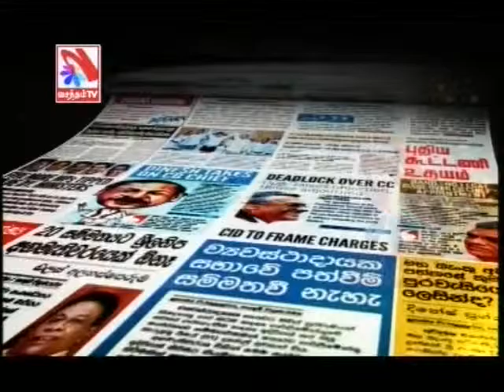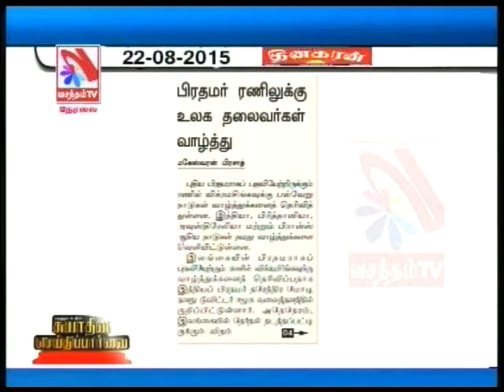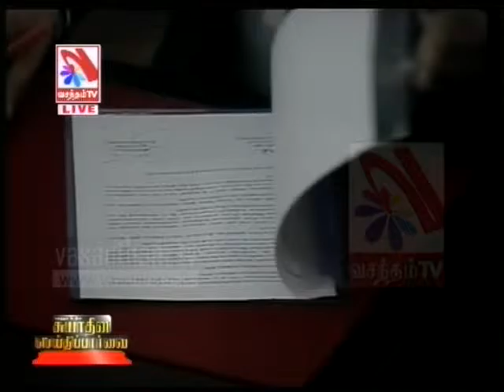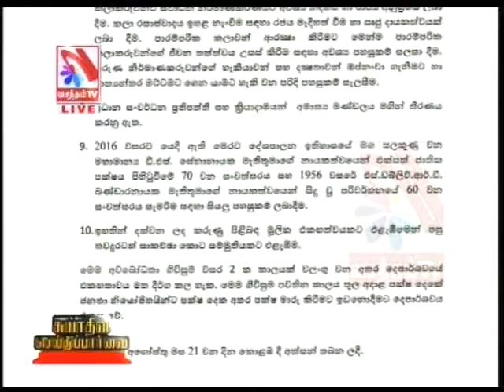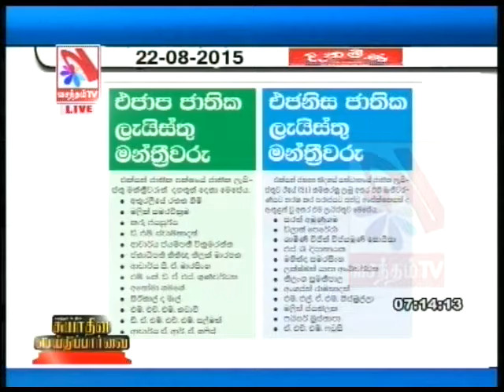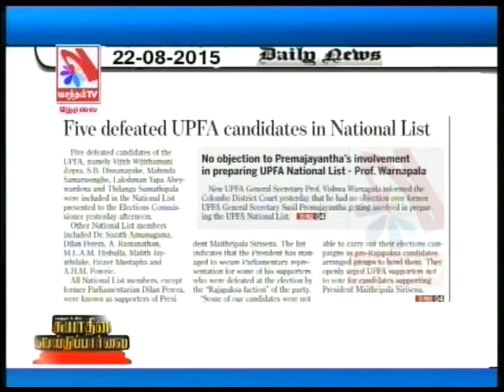Suyadheena Seidhi Paarvai – (22-08-2015)